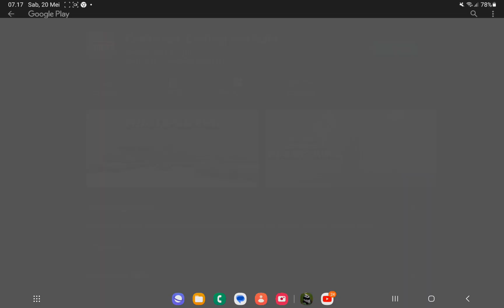Minecraft Poseidon 2006 Part 3